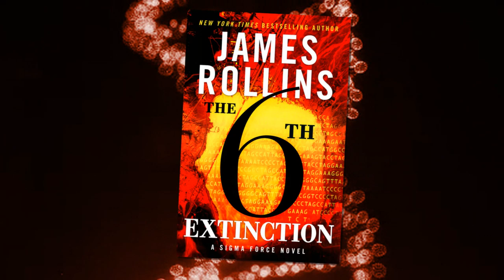The 6th Extinction: A Sigma Force Novel by author James Rollins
A remote military research station sends out a frantic distress call, ending with a chilling final command:  Kill us all!  Personnel from the neighboring base rush in to discover everyone already dead-and not just the scientists, but every living thing for fifty square miles is annihilated:  every animal, plant, and insect, even bacteria.

The land is entirely sterile-and the blight is spreading.

To halt the inevitable, Commander Gray Pierce and Sigma must unravel a threat that rises out of the distant past, to a time when Antarctica was green and all life on Earth balanced upon the blade of a knife.  Following clues from an ancient map rescued from the lost Library of Alexandria, Sigma will discover the truth about an ancient continent, about a new form of death buried under miles of ice.

From millennia-old secrets out of the frozen past to mysteries buried deep in the darkest jungles of today, Sigma will face its greatest challenge to date: stopping the coming extinction of mankind.

But is it already too late?
Learn more about the fast paced action book, "TThe 6th Extinction" by going to this
*trailer produced by Book Candy Studios ;-)